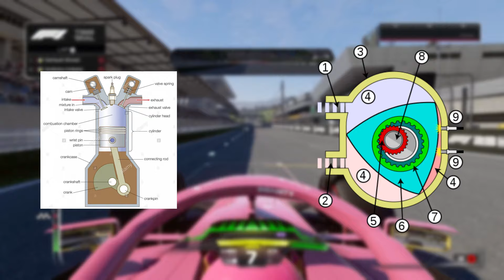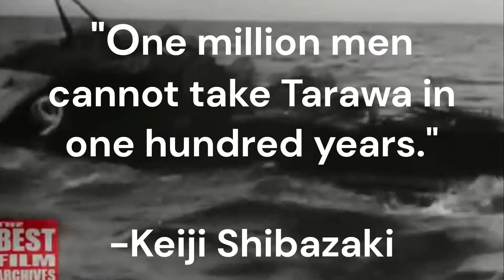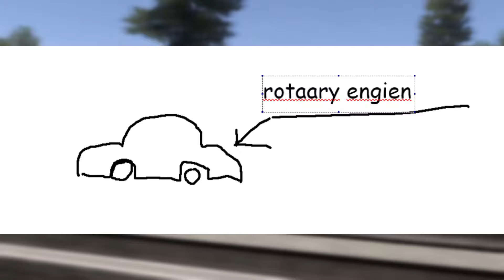Rotary - A Short History of Mazda's Rotary Engine Vehicles.